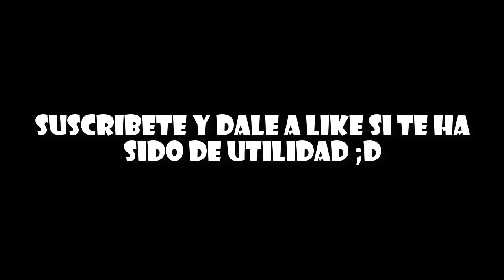COMO DERROTAR AL REY CALABAZA - Modo Dificil - PokéMMO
Buena suerte fieras!

Pokemmo evento de halloween 2021